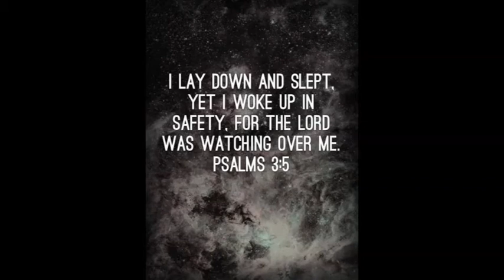PRAY FOR THE WEST COAST